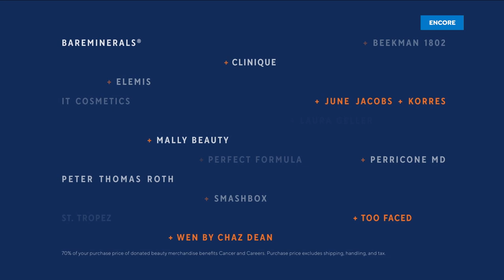HSN | Colleen Lopez Collection 05.11.2021 - 05 AM